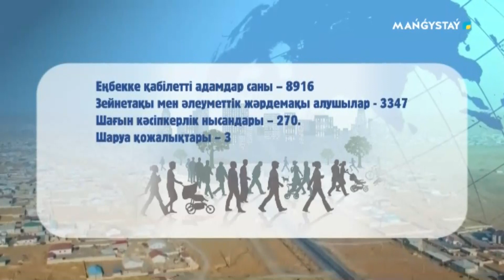Әкім - Шетпе ауылының әкімі Жаңбуршиев Амалбек